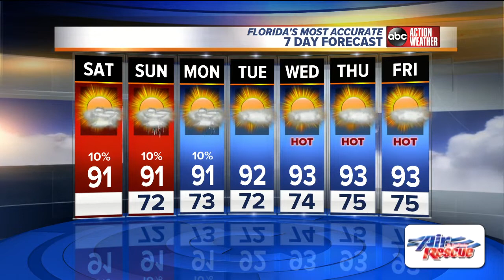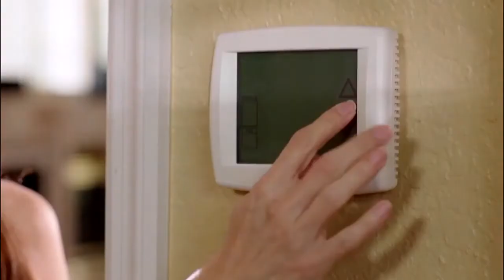Florida's Most Accurate Forecast with Shay Ryan on Saturday, May 18, 2019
Sunny &amp; steamy with low rain chances